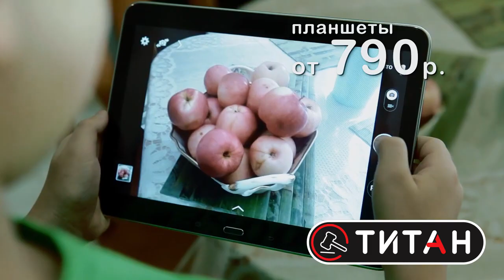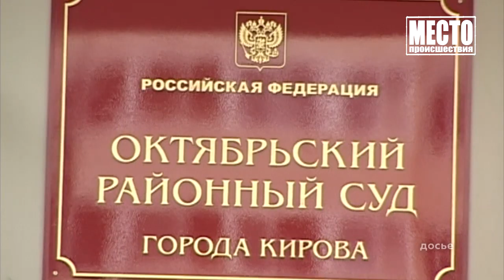Сводка Осудили наркомана из Чепецка Место происшествия 01 06 2020